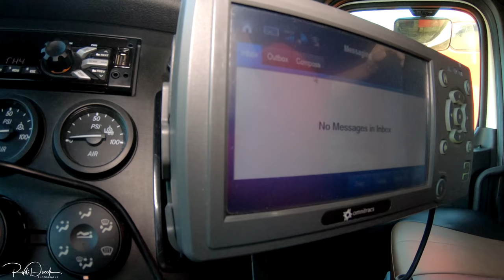House Cleaning Trucker Rudi 11-29-18 Vlog#1607